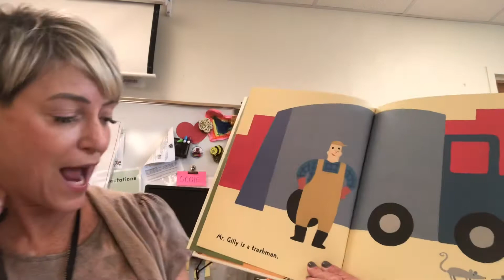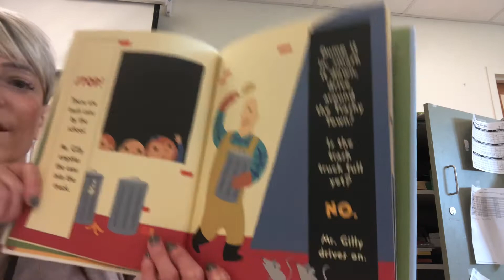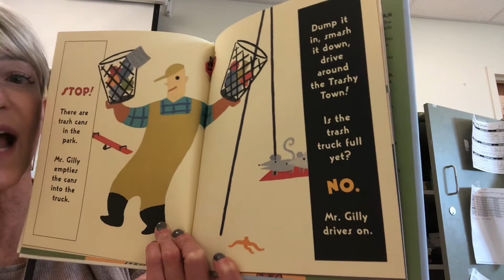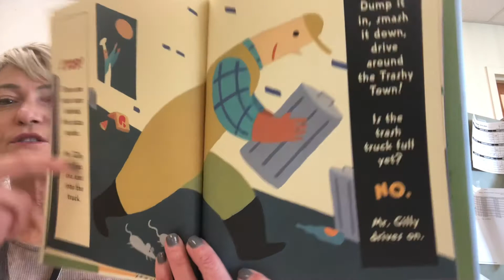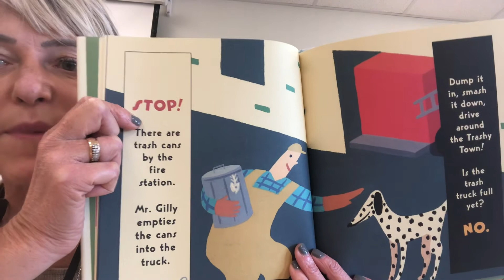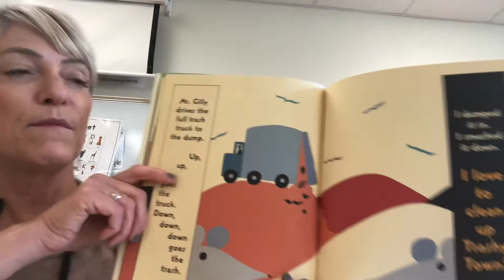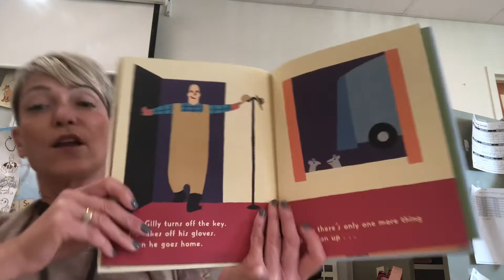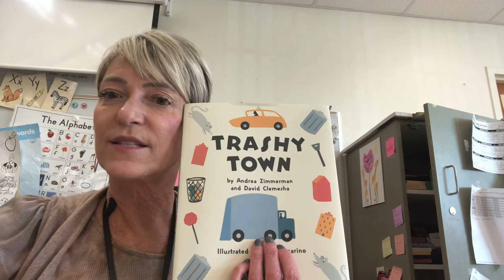Trashy town read aloud read by Miss Becky’s musicalstories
Trashy Town read aloud  , read by Miss Becky’s  Musicalstories , story time, trash , garbage,  earth day , pre-K , pre-K teacher , preschool,, children’s science, kindergarten